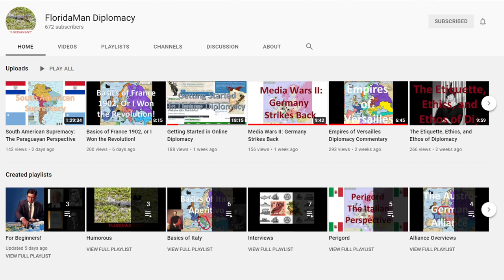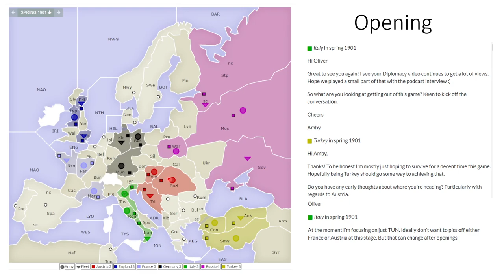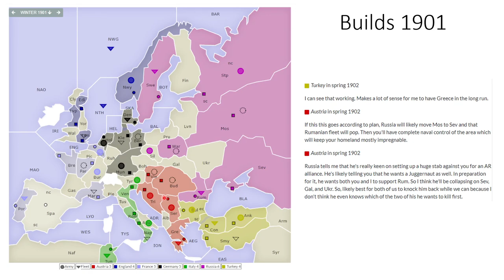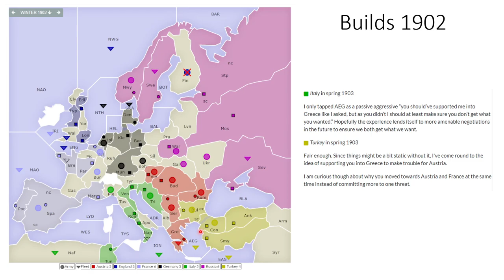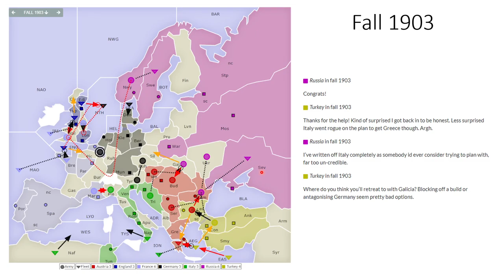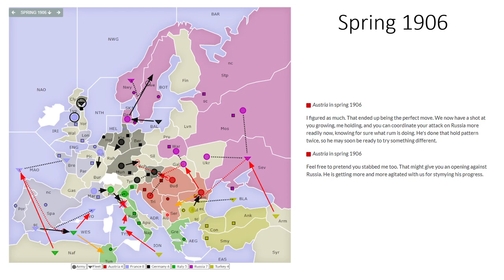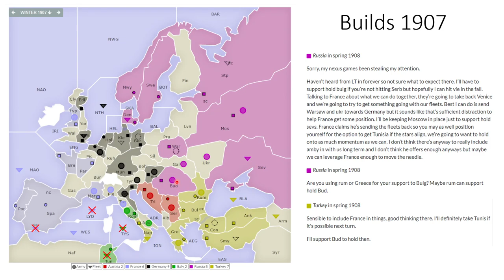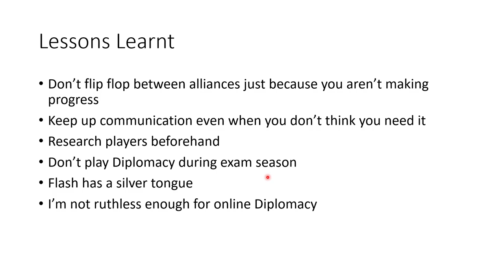Diplomacy: Media Wars II (Turkey Post-Game Analysis)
Diplomacy: Media Wars II has finished after several long months, so here's my post-game retrospective on what went down. Maybe together we can understand why I'm so bad at this game.